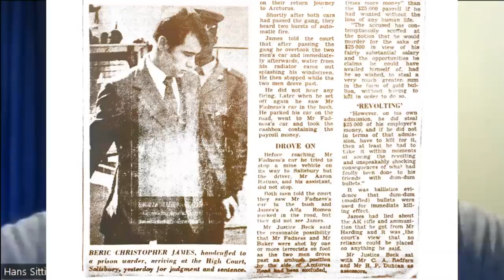Fighting Men of Rhodesia ep191 | DSO Hans Sittig part 3 | BSAP Special Branch